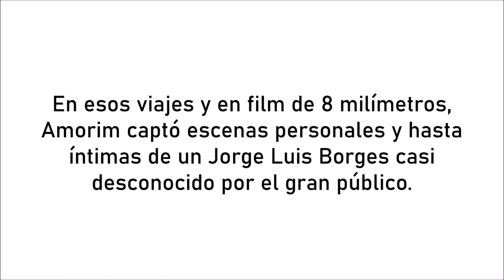Joven, con barba, fumando y tomando mate: imágenes de un Borges desconocido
Enrique Amorim fue un prolífico poeta, novelista, autor teatral y guionista de cine nacido en 1900 en Salto, Uruguay, y fallecido en 1960 en la misma ciudad.
Pasó parte de su vida adulta en Buenos Aires, donde escribió gran parte de su obra; pero su historia también está signada por los viajes que hizo por el mundo.
En esos viajes y en film de 8 milímetros, Amorim captó escenas personales y hasta íntimas de un Jorge Luis Borges casi desconocido por el gran público.
Estas imágenes fueron recuperadas por el Instituto Valenciano de Cinematografía, que las publicó bajo el título ‘Galería de escritores y artistas de 1928 a 1959’.

Película recuperada y restaurada por el Institut Valencià de Cinematografia Ricardo Muñoz Suay (IVAC)-La Filmoteca

AYUDANOS CON UN SÚPER GRACIAS